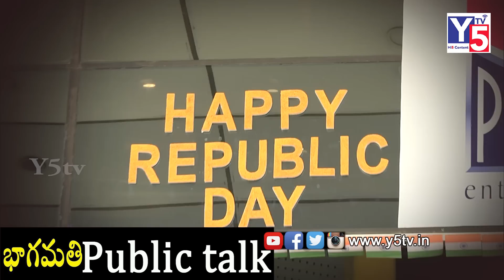BHAGMATI Movie PUBLIC TALK | BHAGMATIE movie REVIEW and RATING | Y5 tv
BHAGMATI Movie PUBLIC TALK | BHAGMATIE movie REVIEW and RATING
Bhagamathie Public Talk | Bhagmati Movie Public Review | ANUSHKA SHETTY BHAGMATHI movie has been released today and has stolen the hearts of the views. public has responded positively over the film. Anushka action was a special mention for the film bhagmathie.